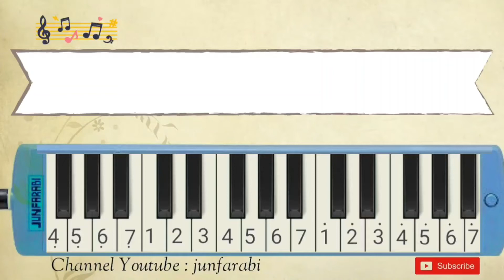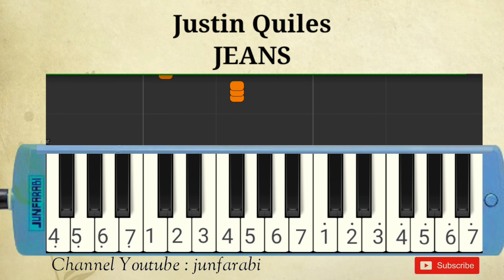Justin Quiles - JEANS - melodika lesson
Melodica Justin Quiles - JEANS. Instrumental song.

Thanks